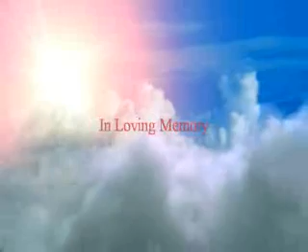Life tribute for Emmanuel E Terry